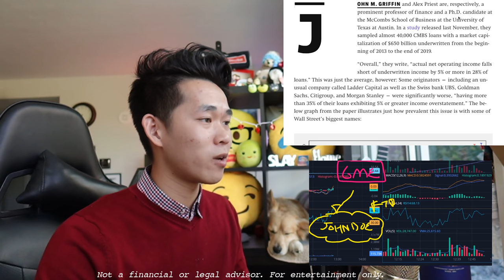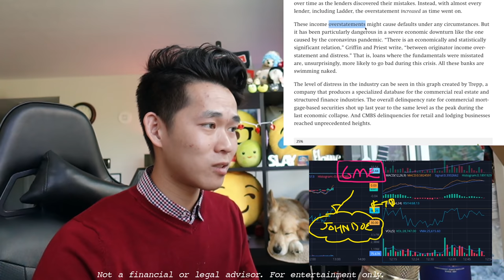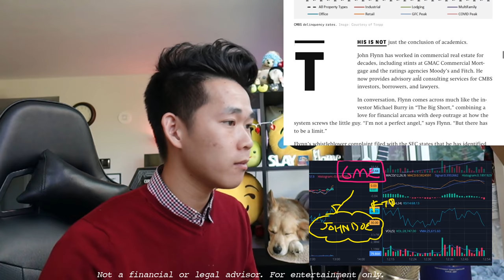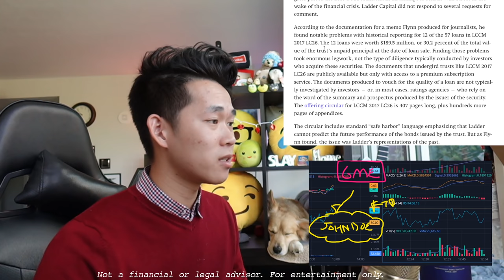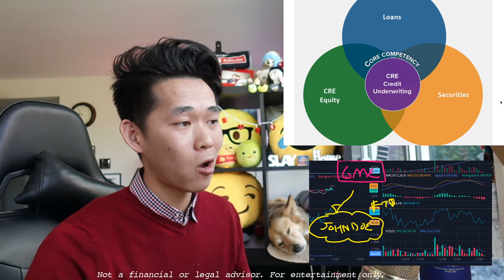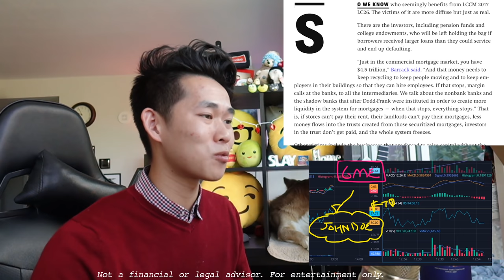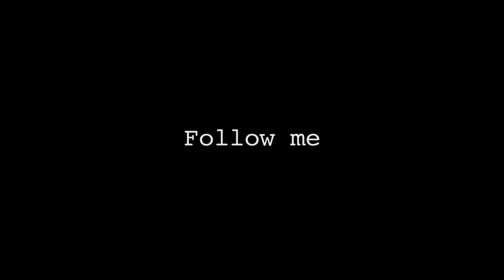The Bigger Short: Market Manipulators learned nothing from 2008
🔥*Slaps roof of Carrd* You can fit a lot of free stocks in this bad boy